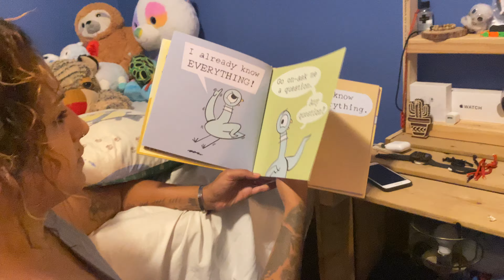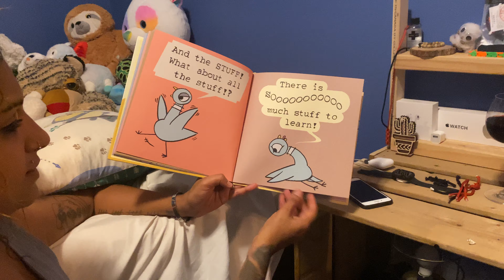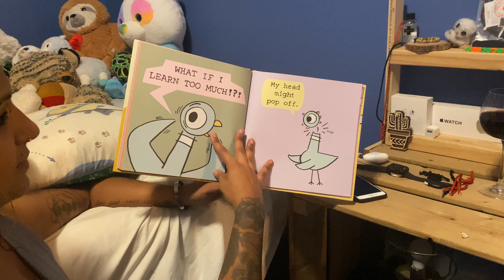The pigeon has to go back to school